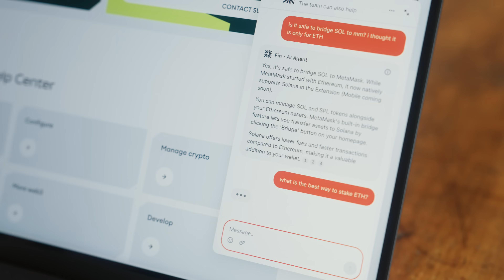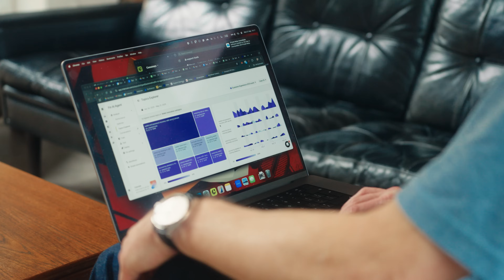How Consensys Protects Users from Scams with AI Support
When your users are global, anonymous, and managing real digital assets, customer support becomes more than a service – it becomes a security layer. That’s the challenge Consensys, the company behind MetaMask, faced as they scaled their Web3 ecosystem. With millions of users and no traditional identity markers (like names or emails), speed, accuracy, and fraud prevention became top priorities.

They turned to Intercom’s Fin AI Agent.

In just a few weeks, Fin reached a 50% resolution rate – and it quickly grew to over 70%, all while maintaining high customer satisfaction. Fin now handles nearly 20,000 monthly resolutions, is involved in 90% of all conversations, and helps Consensys provide 24/7 support in dozens of languages across 200 countries.

In this video, learn:
► Why Consensys moved from two legacy tools to a unified platform with Fin
 ► How Fin helped reduce the “window of opportunity” for scammers
 ► What it means to support anonymous users securely at global scale
 ► How Fin is reshaping their entire support structure – and inspiring a new blueprint for AI-first support